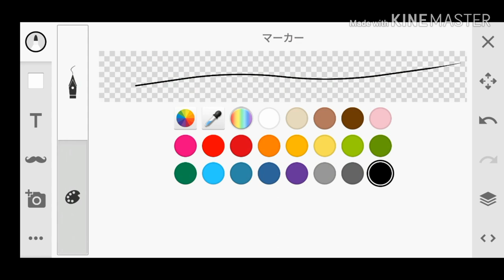【教科書】Th10プロが教える"最恐"のクイヒーラバル!!【クラクラ】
Fresh→初見
Clean up→非初見

クラクラのことや趣味のつけ麺屋巡りなど